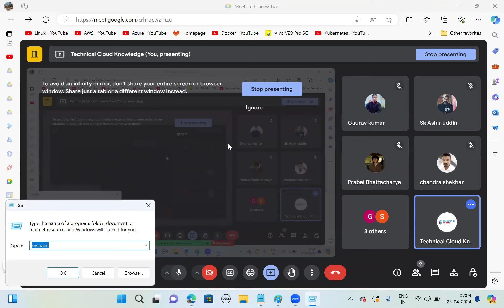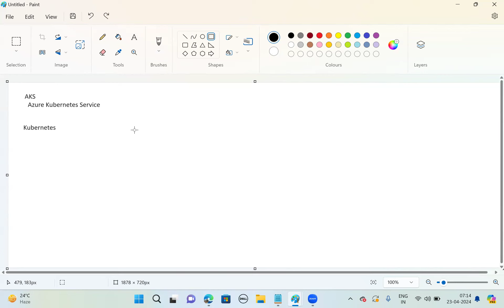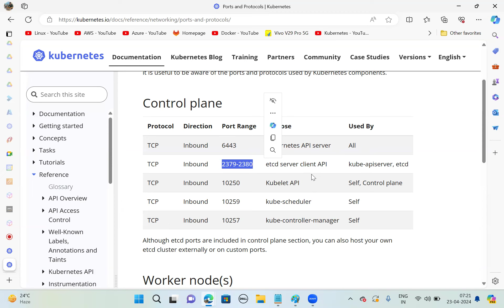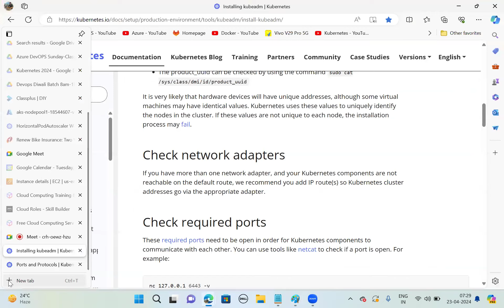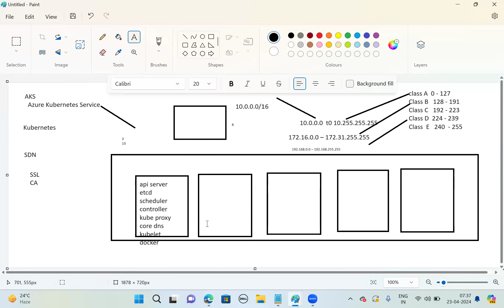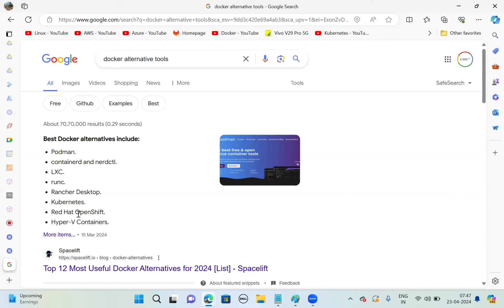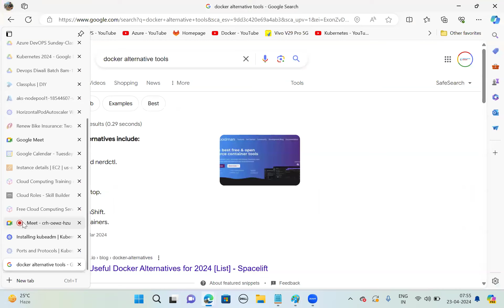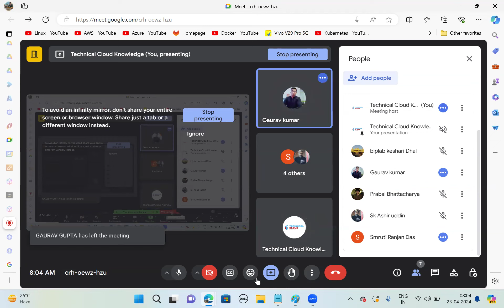Azure Kubernetes Service Live Class Weekdays 7-8 AM Day-1